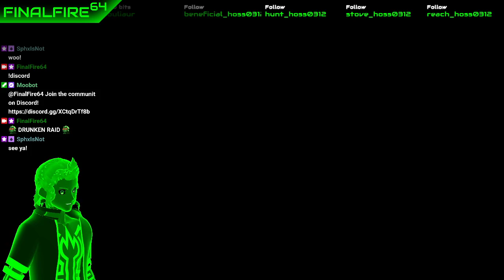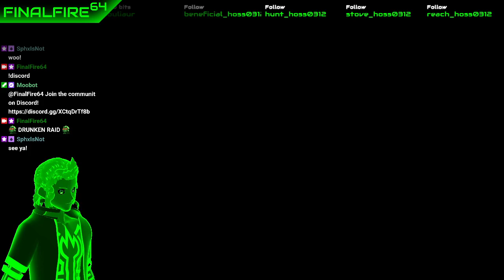Goose Goose Duck - Duck Drunk (w/ PipeTron, MoistNoggin, Techn0witch, and Friends)